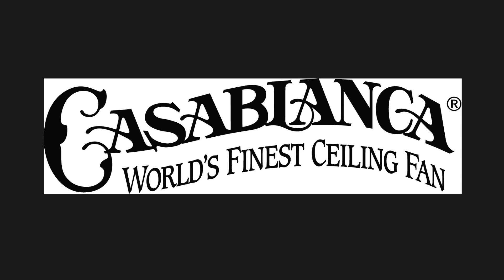Casablanca Lady Delta Ceiling Fan | 1080p HD Remake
Casablanca Lady Delta 42" ceiling fan in antique brass. This time around I showed it in both blade configurations, and you can actually kind of see the original LCA as well. As is usual with Lady Deltas, the speed and air movement are both phenomenal. This one has always had a little bit of bearing rustle while running, it's not very bothersome but is present nonetheless.